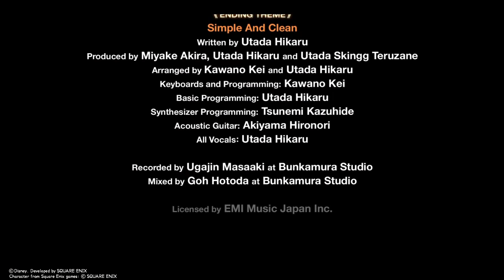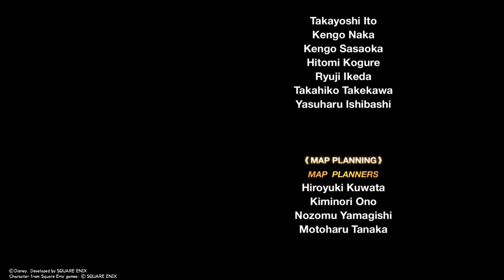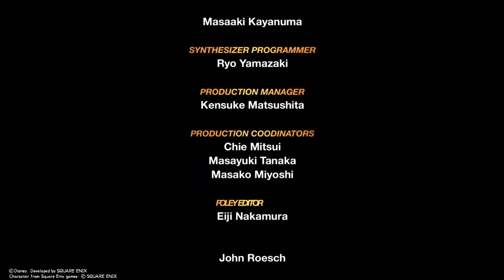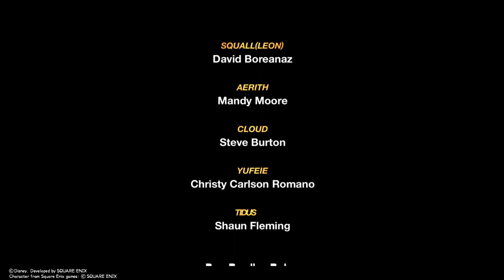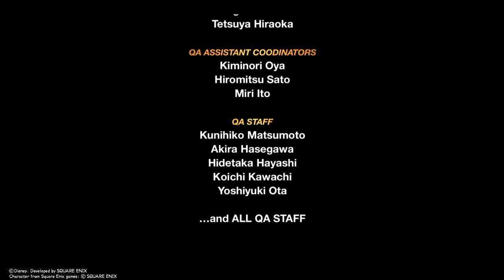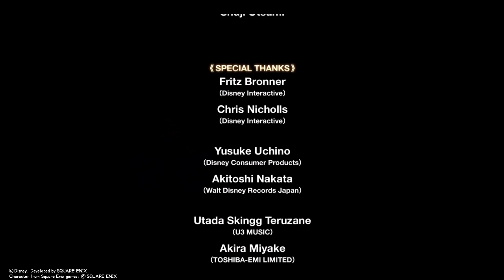KINGDOM HEARTS - HD 1.5+2.5 ReMIX -_20231004143001